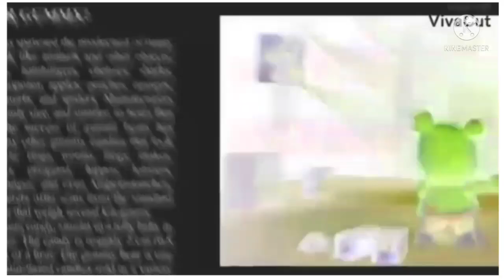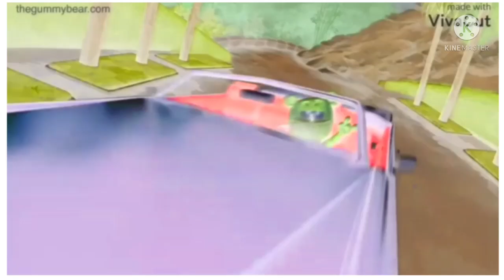Gummy Bear Song Brunesian in G Major 182